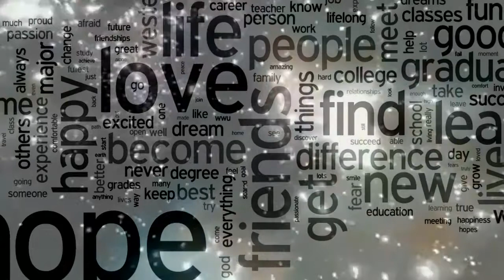Beyond the noise of words | Day 3 | Listening | The Book of Life by J Krishnamurti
An audio presentation of excerpt from The Book of Life by J Krishnamurti.